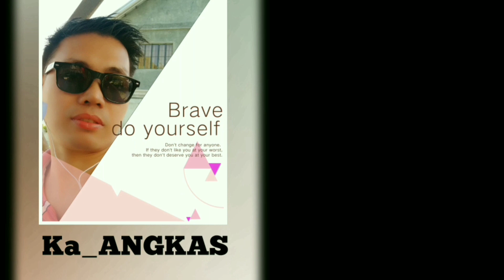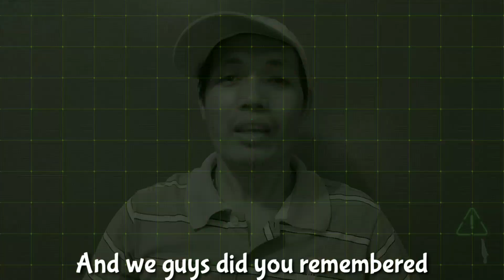Sa Bucana parin | Louie TV | Japer Sniper Official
Japer nagsalita na